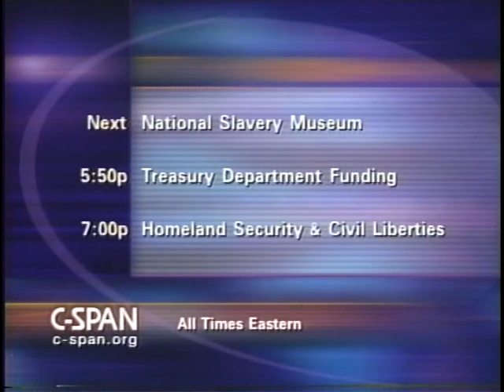Electronic Surveillance in Washington, DC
Electronic Surveillance in Washington, DC - House Oversight Committee - 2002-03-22 - Product 169280-1-DVD - House Committee on Government Reform and Oversight. Subcommittee on the District of Columbia.    Witnesses testified about efforts to create America's largest network of surveillance cameras in the District of Columbia and about possible violations of civil liberties by such cameras.  Filmed by C-SPAN. Non-commercial use only.